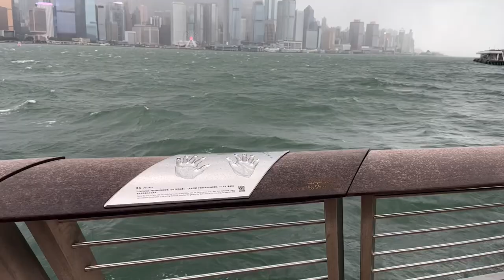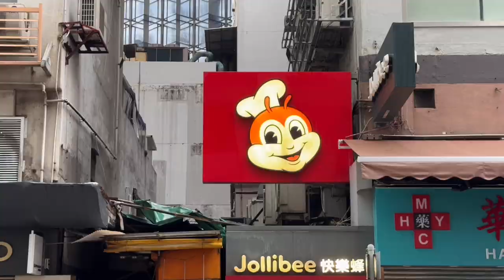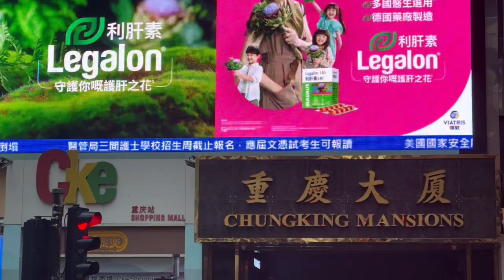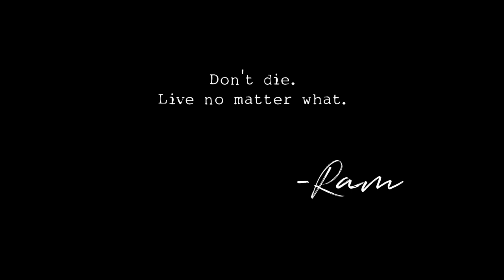HK-Macau 2023: Vlog 3 | Walking around Hong Kong Amidst Signal No. 8 Typhoon | RAM The World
Part 3 of my Hong Kong-Macau Trip last July 15 - 18, 2023.

Experiencing Signal No. 8 Typhoon Talim in Hong Kong!
(And still had a good time. 😊)